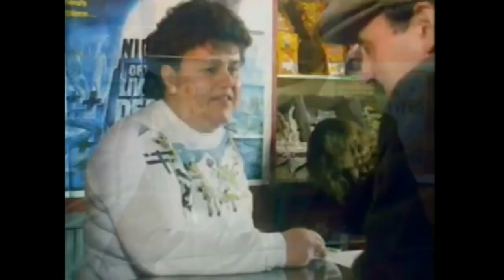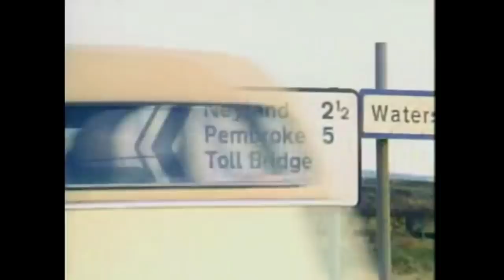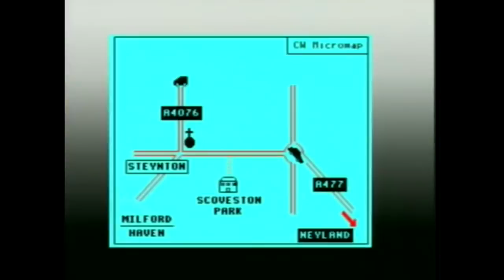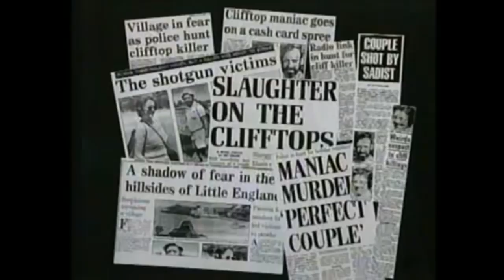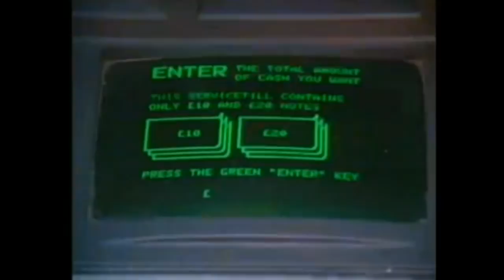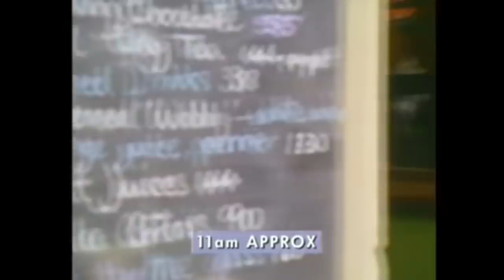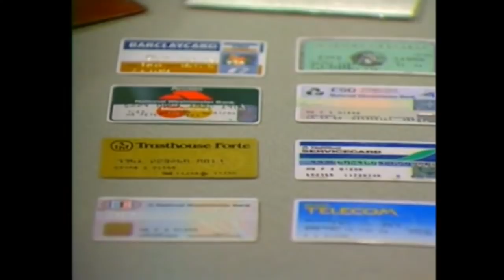The Crimewatch Years Special Edition The Bullseye Murderer John Cooper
The Crimewatch Years Special Edition

The Bullseye Murderer - John Cooper

Convicted of the murders of
Richard and Elaine Thomas (Crimewatch April 1986)
Peter and Gwenda Dixon (Crimewatch September 1989)

As always thank you to Redcard74 for uploading the original episodes